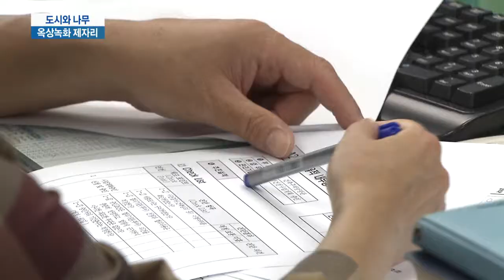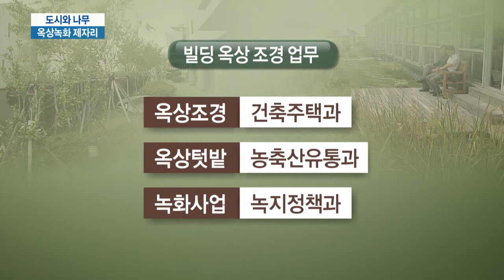[KNN 뉴스] 옥상녹화 제자리 걸음